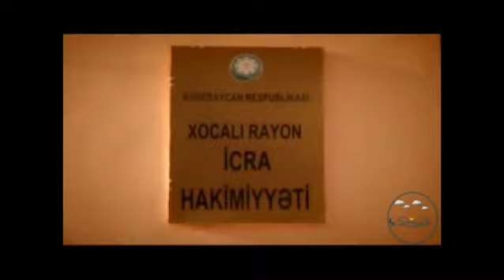Orta Zəyzid kənd 2 nömrəli tam orta məktəb Məhərrəmova Yağmur,,Xocalı faciəsi"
‎Fərrux Kərimli kişisinden video